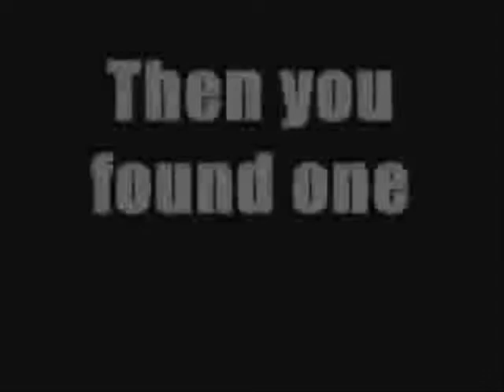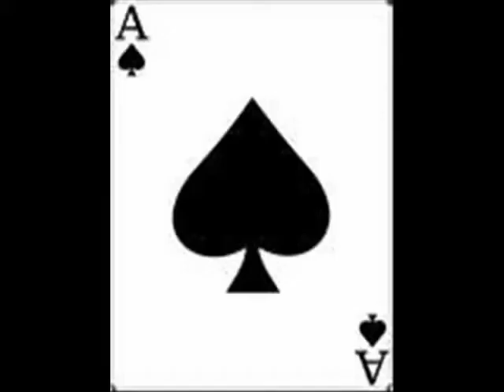HCW Famous Last Words!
HCW's First ever PPV some Great Matches and Surprises.